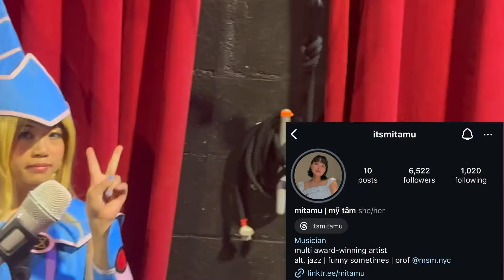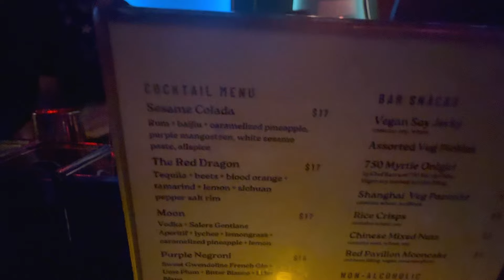What It’s Like Being a Musician in NYC | Ep. 29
Watch me as I get the honor to join the Catbus Collective in playing some popular Ghibli music in Brooklyn New York!

Intro: 0:00
ANNOUNCEMENT: 2:30
Heading to the Gig 4:17
Sound Check 5:33
The Show 6:05
Pokémon Theme 11:15

TICKETS TO NOV. 7th SHOW